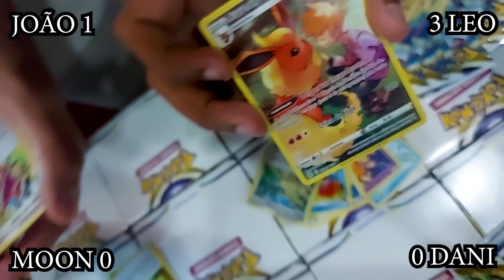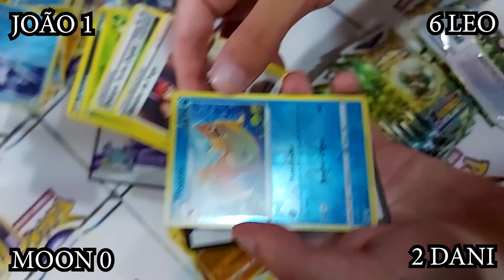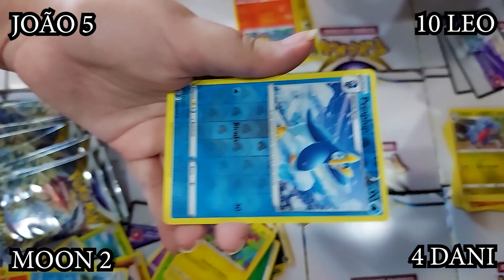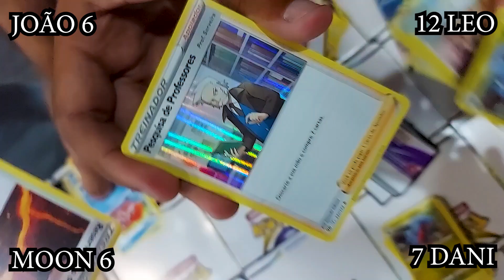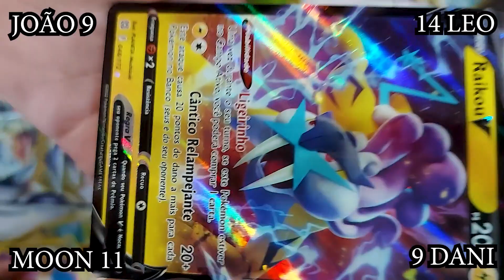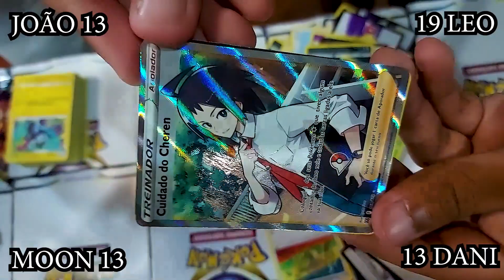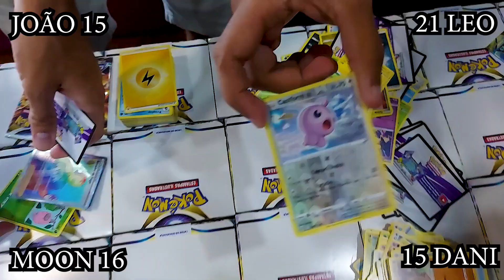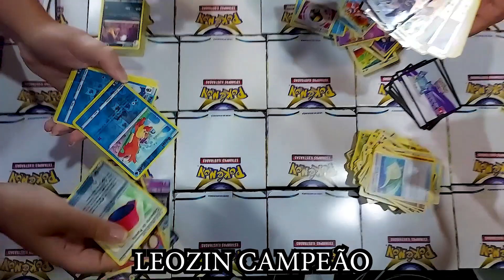Abri mais de 1000 PACOTES DE ASTROS CINTILANTES com Participações Especiais! Pokémon TCG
Hoje vamos fazer um mega unboxing de cartas de pokémon estampas ilustradas! A nova coleção astros cintilantes chegou a pouco tempo e estamos fazendo muitos vídeos pra vcs! Cartas V Astro como Charizard V astro e Arceus V astro e cartas de ouro como Urshifu de ouro, moltres de galar de ouro e arceus de ouro!
Esse vídeo é a primeira parte de muitos e muitos vídeos abrindo mais de 1000 boosters de Astros Cintilantes pra vcs!